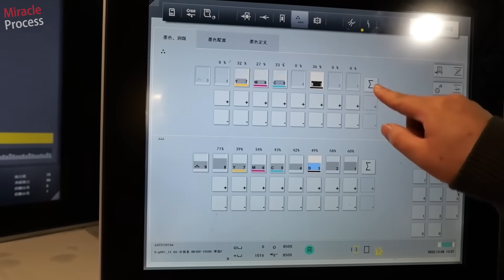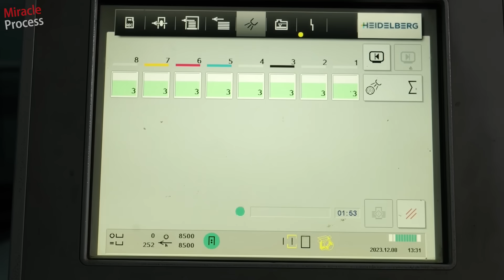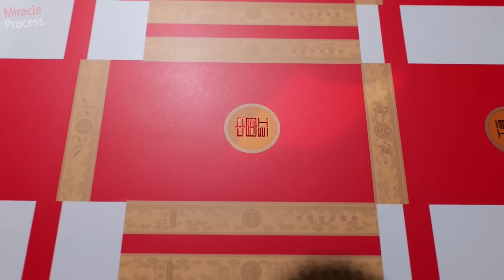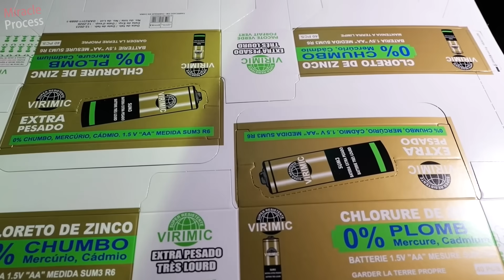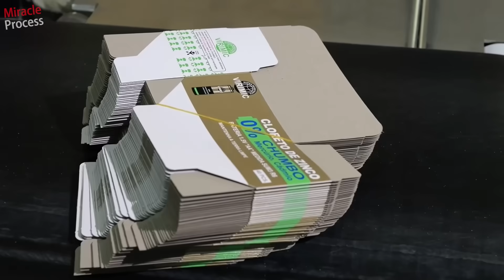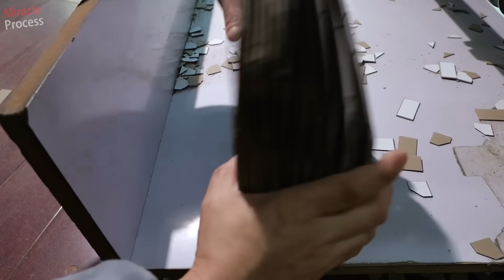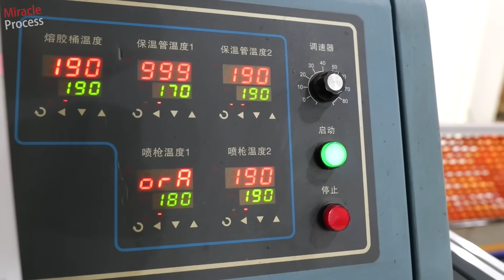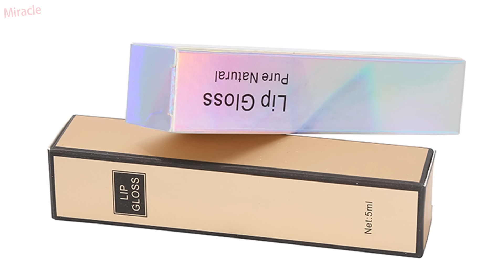Chinese Factory Mass-produces Various Packaging Cartons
00:00 Highlights
00:00 Paper Cutting& Printing& Laminating& Hot Stamping
00:00 Cardboard Die-Cutting& Gluing& Grooving& Glue Connection
00:00 Automated Production of Cartons

Note: The video contains subtitles in multiple languages, please manually select.